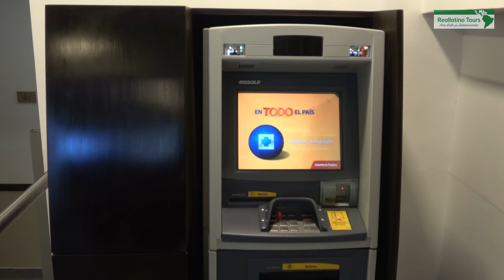Casa Andina Standard Machu Picchu, Peru